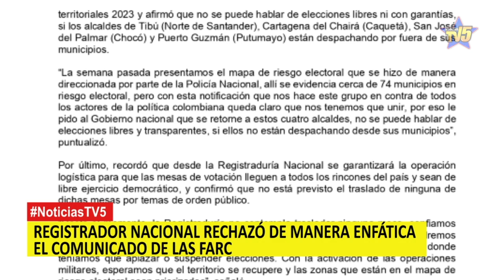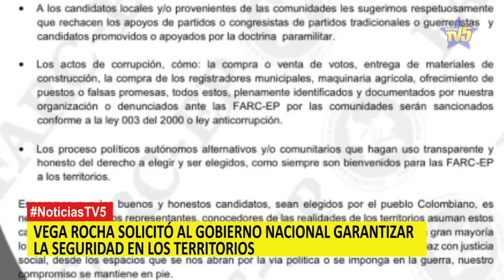REGISTRADOR NACIONAL RECHAZÓ DE MANERA ENFÁTICA EL COMUNICADO DE LAS FARC